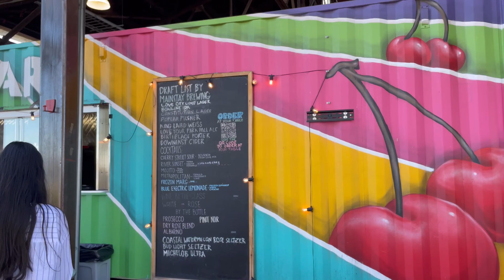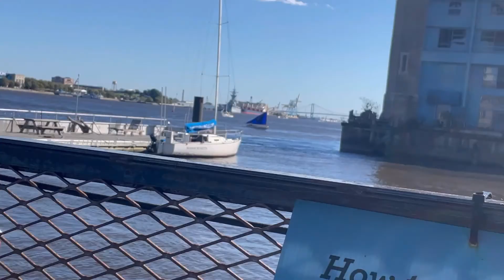Curator Fest 2021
Join me as I attend the 2021 Curator Fest!

New Vlogs posted every week!

@thekimberleyshow on all social media platforms

Check out my podcast : La vie en rosè on Spotify and Apple Podcasts